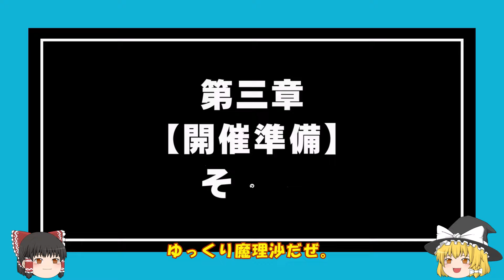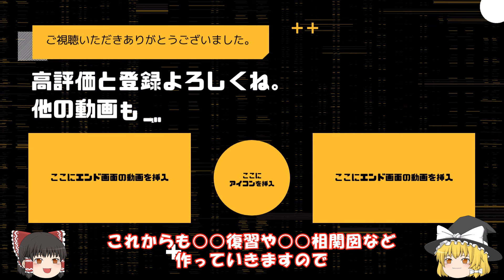【転生したらスライムだった件】ダンジョンは男の浪漫‼ 第三章開催準備その4 アニメは魔都開国編突入 That Time I Got Reincarnated as a Slime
アニメ第三期聖魔激突をより楽しむ為の、
小説７巻のゆっくり朗読全54本につづき、
小説８巻のゆっくり朗読27本目です。

アニメ勢の方にはネタバレになります。
漫画勢・小説勢の方にとっては、
アニメの為の復習になると思います。

公式設定資料集8,5巻

前回の動画
【転生したらスライムだった件】ラミリスの真の力が明らかに‼　第三章開催準備その3　アニメは魔都開国編突入

転スラ新刊２５
転スラ op
転スラ 三期
転スラ　10周年
転スラ　魔都開国編
転スラ聖魔激突
転スラ　rimuru
転スラ　X